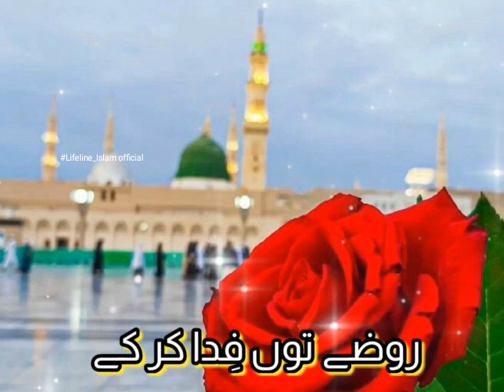New Naat status 2023 | trending naat status | Naat sharif | islamic status .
New Naat status | Naat sharif status | trending naats status | new naat 2023|beautiful naat status | naat status 2023 |